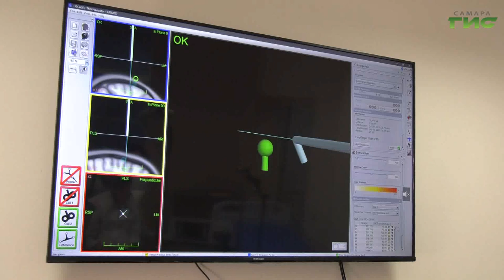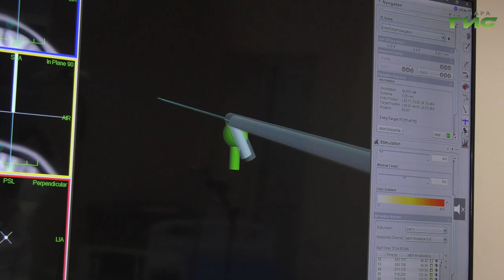В клиниках СамГМУ появилось уникальное оборудование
Восстановить память, утраченную в результате болезни или возраста. В клиниках СамГМУ появилось уникальное оборудование. Пока оно только проходит апробацию, но в дальнейшем поможет улучшить качество жизни тех, кто перенес инсульт или глубокую депрессию. Подробности в нашем сюжете.